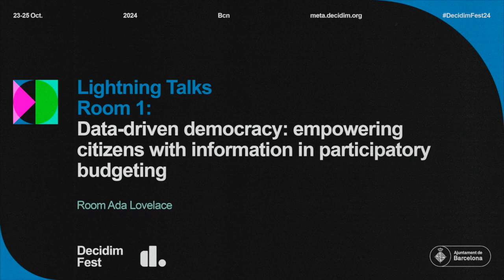Data-driven democracy: empowering citizens with information in participatory budgeting